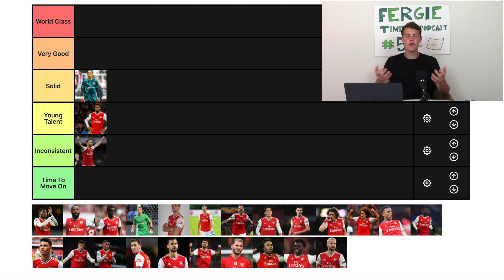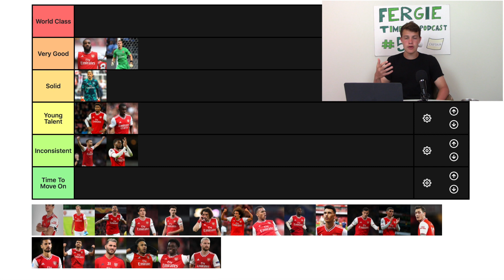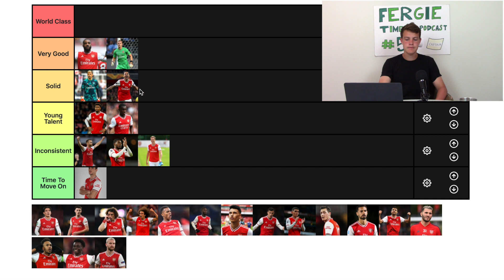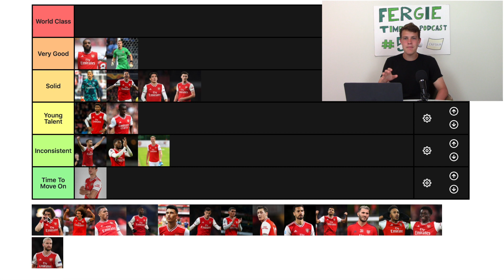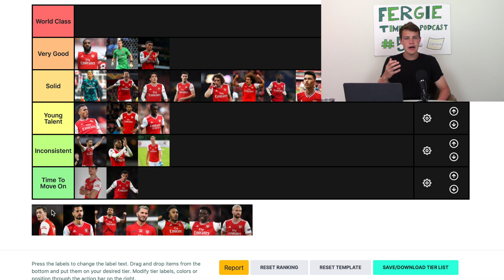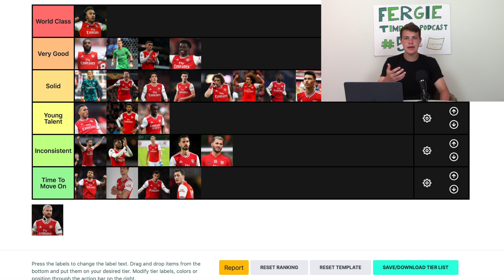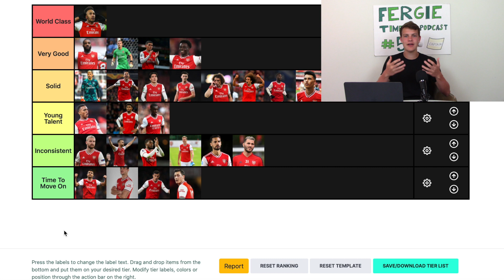Ranking Every Arsenal Player | Tier List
In today's video, I use a tier list to rank every current Arsenal player.